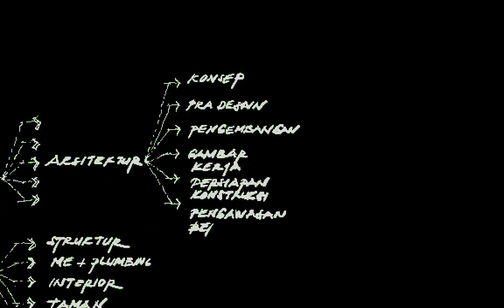LAYANAN JASA PERENCANAAN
menggunakan jasa desain dan arsitek di MALANG I no WA 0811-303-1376.

salam sempurnakan...